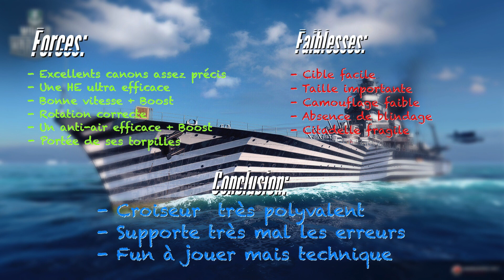Revue du De Grasse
Voici ma première revue sur WOW!

En bon français qui se respecte, je commence par le seul navire français du jeu le croiseur premium T6, le "De Grasse".

Cette vidéo n'est pas parfaite et je ne suis pas encore parfaitement à l'aise avec le commentaire sur WOX mais nul doutes que je vais m'améliorer rapidement.

N'hésitez pas à me faire votre retour et me donner vos impressions.

Bon visionnaire!